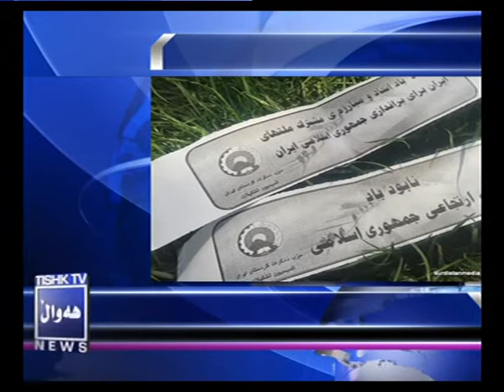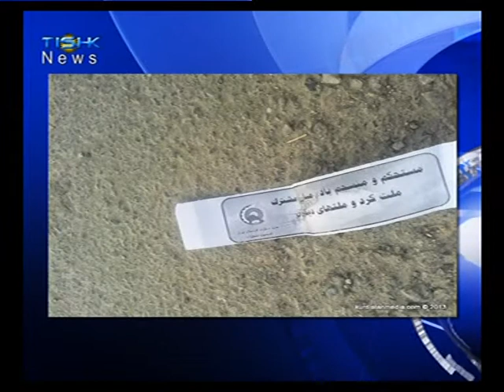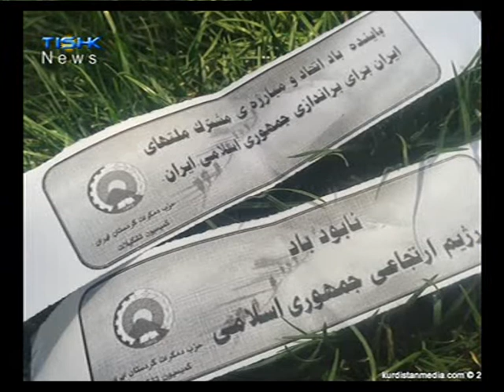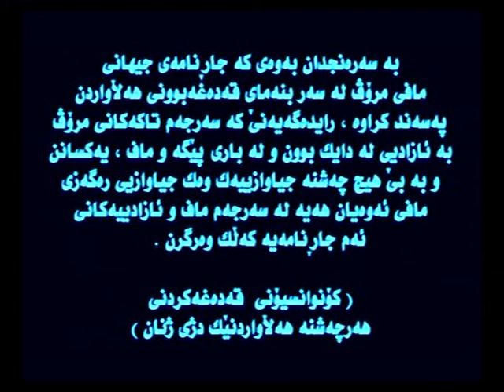Hawalakane 8 11 2013